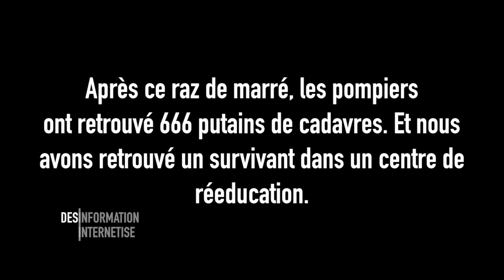Le seul JT qui parle d'une robe de mariage de 4 km! -- Désinformation Internetisé -- Ep5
As tu déjà vu un mariage avec une robe de 4 km ?! Et aussi, un mec qui gagne 90 000 € et qui les perd tout de suite au KASINAUD !

Liste d'émissions :
-Tous les mercredis (si j'arrive) : Désinformation Internétisé
-1er vend : Les trucs expliqués en quelques secondes
-2e ven : Moment de sexe
-3e ven : Draw My Fuckin* Life
-4e ven : Le papier !
-5e ven (ou le suivant, enfin bref...) : Best of de la chaine